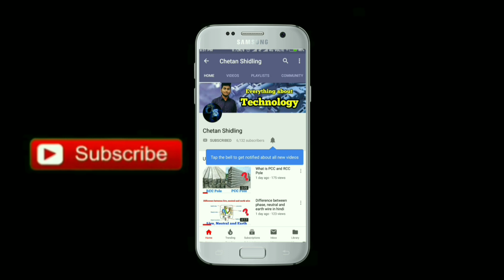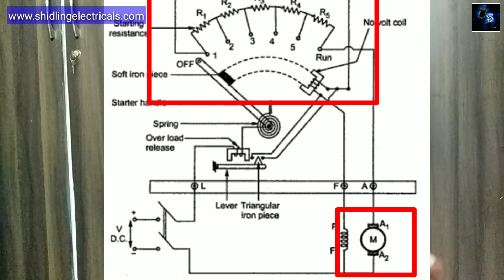Why Starters is used in DC Motors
Hello Guys, in this video i will discuss about why starters is used in dc motor